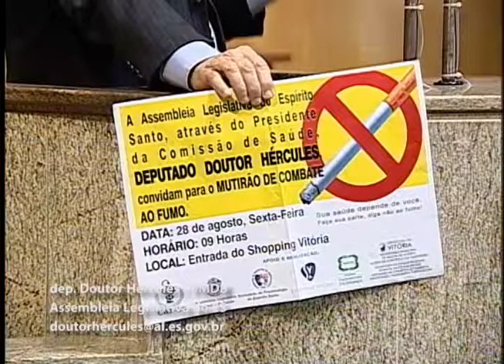Deputado Doutor Hércules 25 08 2015 Fase das comunicações